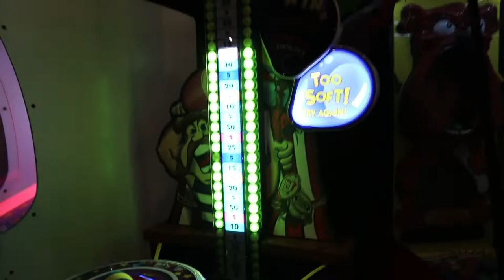We played baseball in the ditch Vlog#21